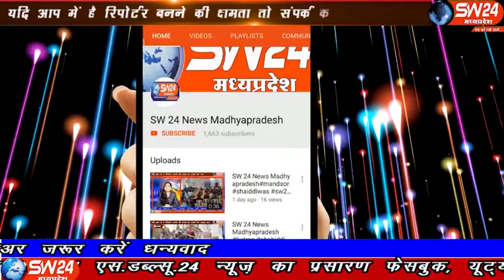sw24news pithampur, 7.11.2019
पीथमपुर में मुख्यमंत्री कन्यादान योजना के तहत होने वाला विवाह समारोह एक दिन पहले ही निरस्त कर दिया गया जिसके बाद अब पूरा मामला चर्चाओं के दौर में हैं पीथमपुर से संजय सोनगरा की रिपोर्ट#sw24news